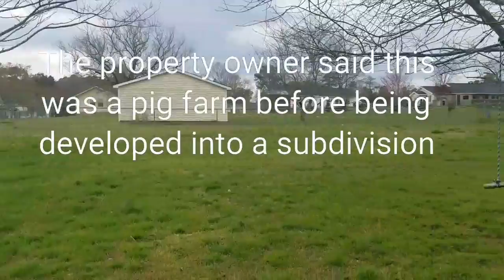Lending a helping hand for a families garden after being tag in a Facebook post. Subdivision garden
Last week I was tagged in a post on Facebook, the family was asking for some help on tilling a garden spot. They are hoping a vegetable will ease some of the grocery bill when harvesting starts. Due to some medical issues the father is unable to work (3 back surgeries) so anything help. I purchased 13 dollars worth of seed spent 35 minutes total tilling time and got to me some really nice people. So put away the issues of society for 35 minutes lean down and help a person out of a trouble spot. It does wonders for your outlook. Reb